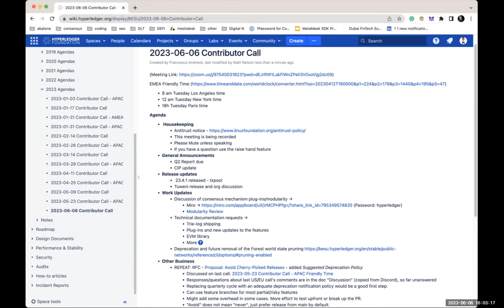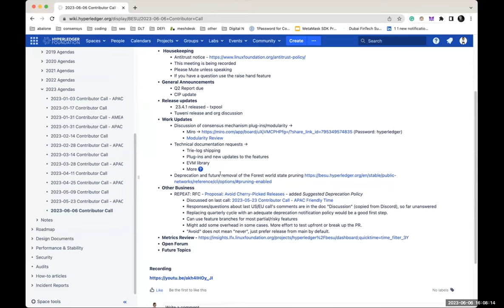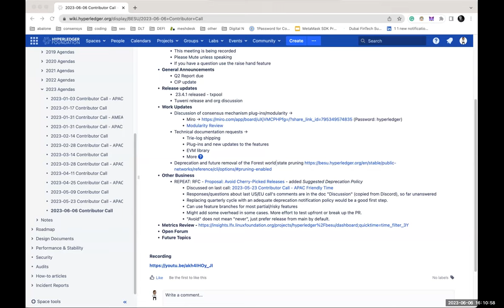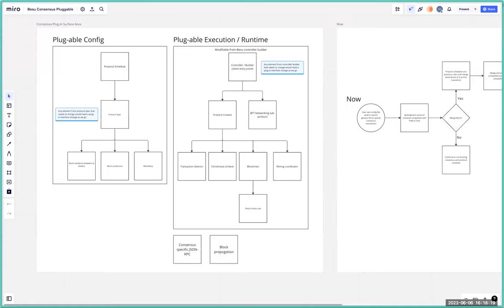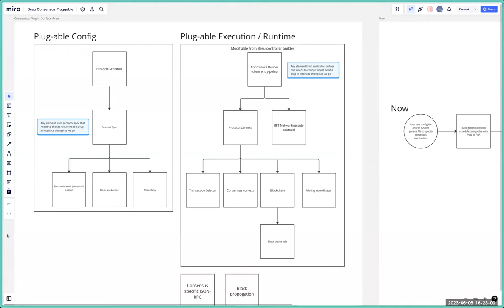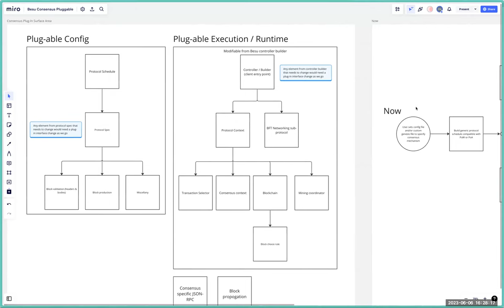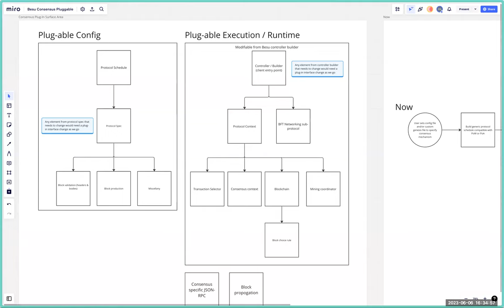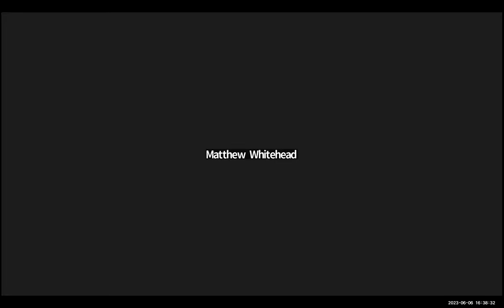2023 06 06 Besu Contributor Call